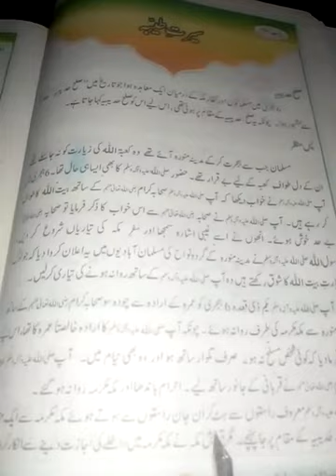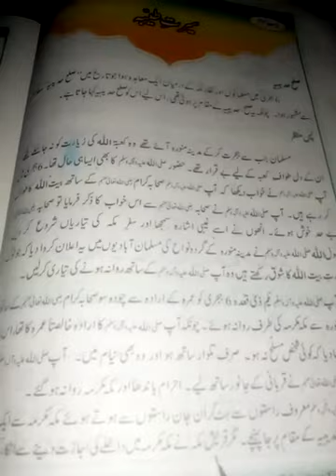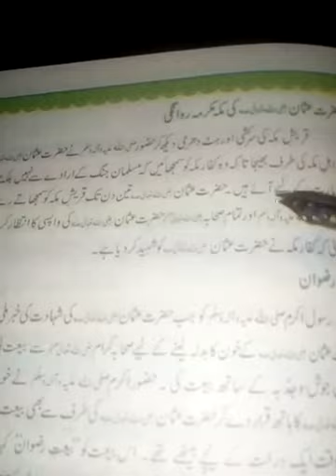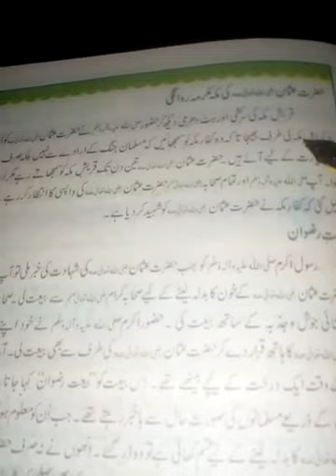جماعت ششم، اسلامیات، باب سوم، سیرت طیبہ ، سبق صلح حدیبیہ،حصہ دوم